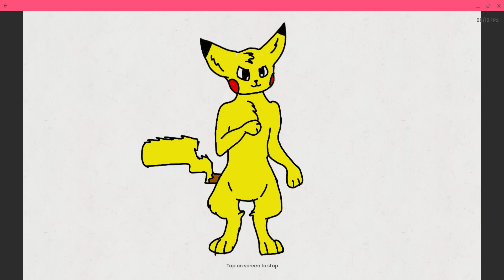pikachu animation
a pikachu animation but my style